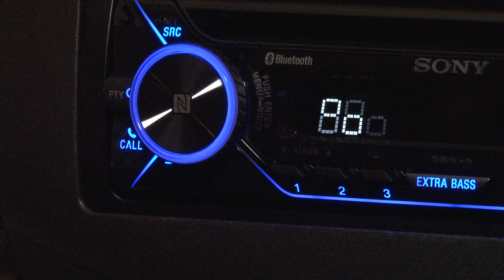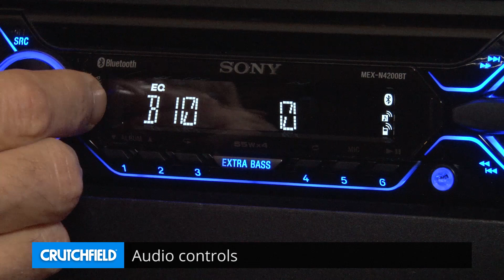Sony MEX-N4200BT Display and Controls Demo | Crutchfield Video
You get a lot at a reasonable price with Sony's MEX-N4200BT CD receiver. This good-looking car stereo offers great sound, an excellent Bluetooth® feature set, and some pretty sophisticated smartphone integration options. Check it out in this demo video.